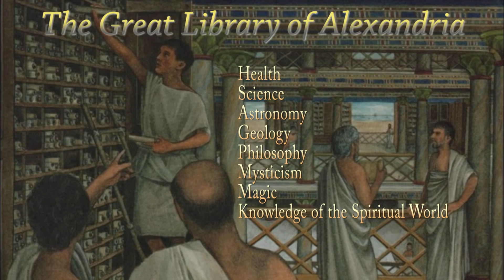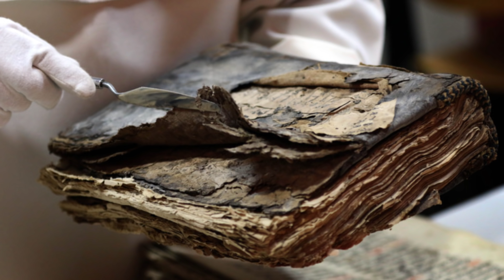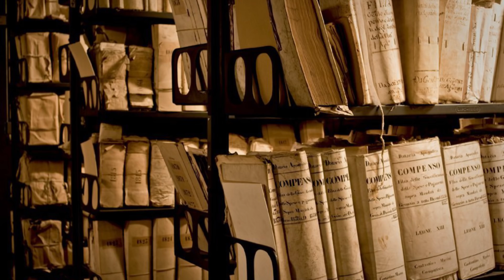Dark Intentions Destroyed the Library of Alexandria (without music)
Sometimes it seems we are re-learning much of the knowledge kept by the ancient world. This is exactly why the burning of the library of Alexandria was such a tragedy. It was one of the greatest libraries in human history, holding a vast archive of manuscripts and books from all over the ancient world, and what our ancients would have themselves considered ancient.

The Great Library of Alexandria, was located in Alexandria, Egypt and was dedicated to the Muses, the nine goddesses of the arts. It was built after the famous Alexander the Great, who conquered Egypt and acquired knowledge from all parts of the globe. From East to West, the teachings of multiple civilizations throughout human history up to that time could be found in the great library.